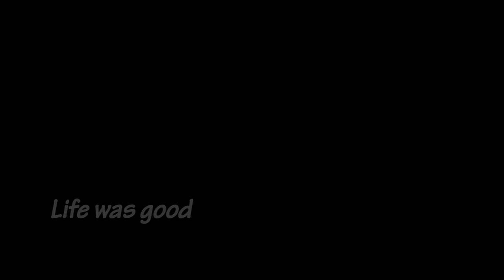Part 1: "Life" by PossAbilities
Meet four PossAbilities members in this high-def documentary and learn their take on life after their injury.

PossAbilities is a community outreach program developed by the Loma Linda University East Campus. Its goal is to offer disabled individuals who were born with or have suffered a permanent physical injury a sense of community and provide activities and practical help to integrate them back into life—once again becoming valuable members of our communities.